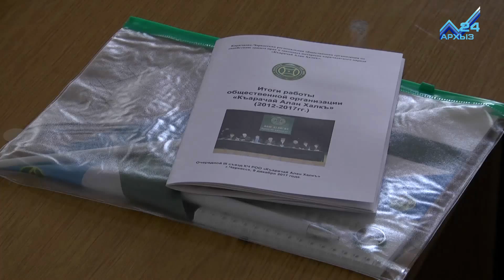В Черкесске состоялся III съезд "Къарачай Алан Халкъ"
Третий отчетно-выборный съезд Карачаево-Черкесской региональной общественной организации по содействию, защите прав и законных интересов карачаевского народа "Къарачай Алан Халкъ" состоялся в Черкесске. Основные цели встречи - подведение итогов работы за период с 2014 по 2017 годы, выборы в Центральный Совет организации и другие структурные рабочие органы.